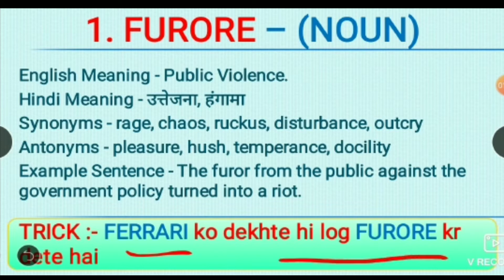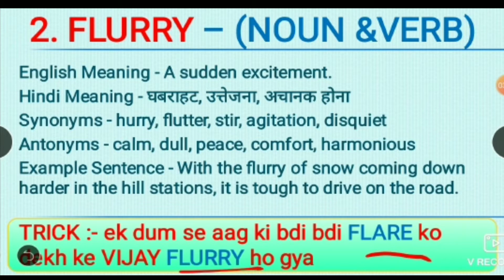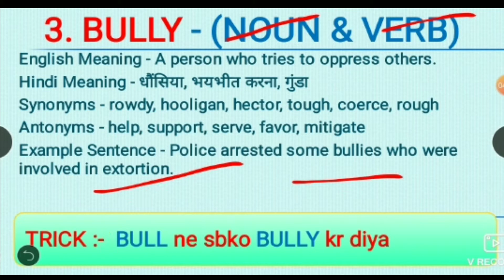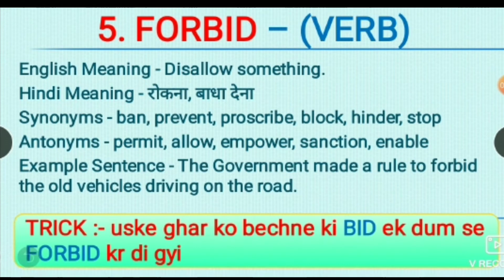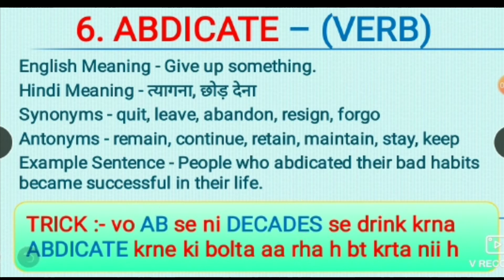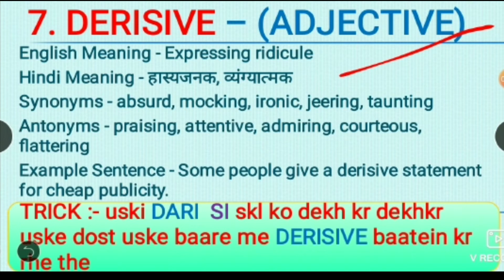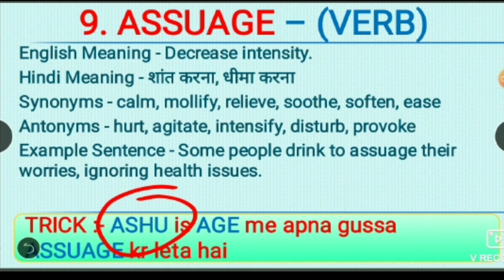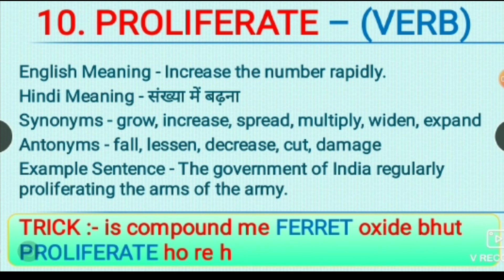Lecture 23 Learn English Vocabulary Words || With Tricks || Hindi meaning || Antonyms || Synonyms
DAILY ENGLISH VOCABULARY BY VINAY REDHAL MAM
In this video we will learn 10 ENGLISH VOCABULARY WORDS.
As you know that vocabulary is very important for various exams like Hssc, banking, ssc, UPSC and Hpsc ,so Career Point have started this new series that will be beneficial for all types of exams.
This new series will be given by Vinay mam and  she will teach you 10 English Vocabulary words per day.